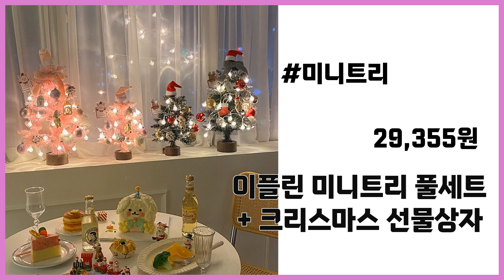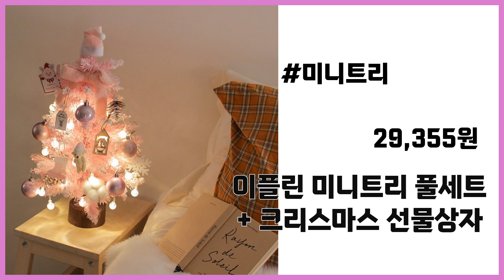❤️핑크빛 크리스마스! 이플린 미니트리 세트 추천 합니다.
💕이플린 미니트리 풀세트 + 크리스마스 선물상자 [29,355원]

구매 시기에 따라 가격은 변동될 수 있습니다.
꼭 구매링크 방문 후 확인해주세요!

본 영상은 쿠팡 파트너스 활동으로 제작 되었으며,
이에 따른 일정액의 수수료를 제공받고 있습니다.